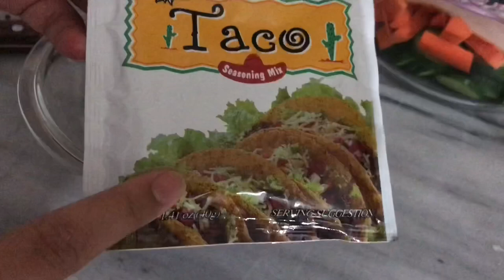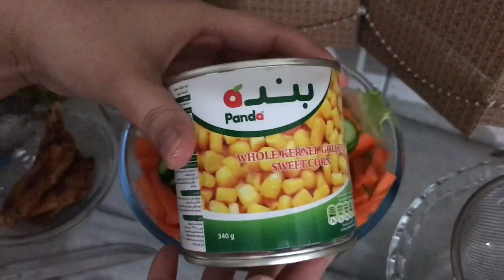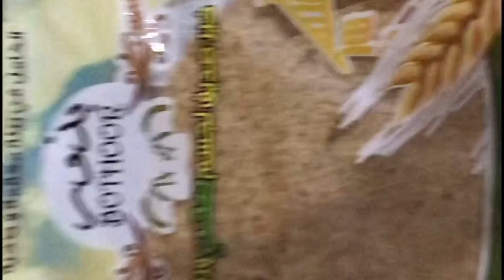Healthy Vegetable Salad | Salad Wrap | Spinach Bomb Smoothies | Salad Dressing | ShieCalzVlog28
Hi Everyone!
Please support my vlog by watching my video till the end😊